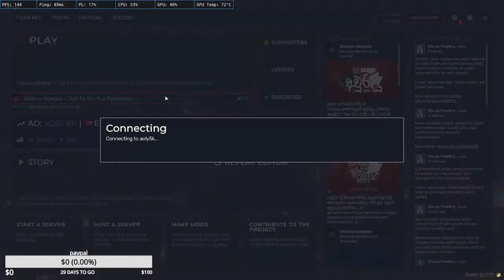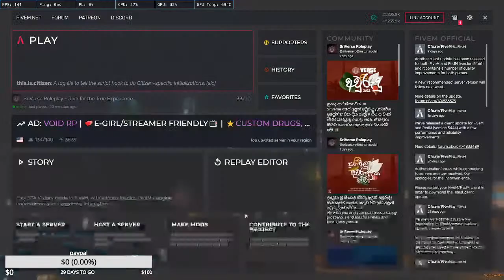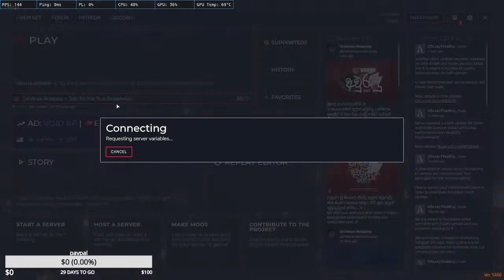Sriverse GTA RP @2022 AURUDU